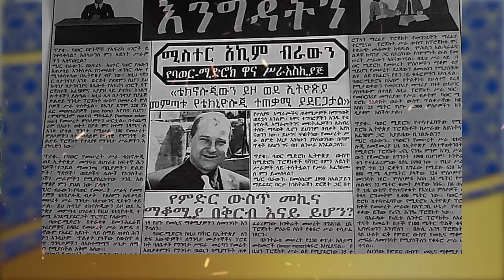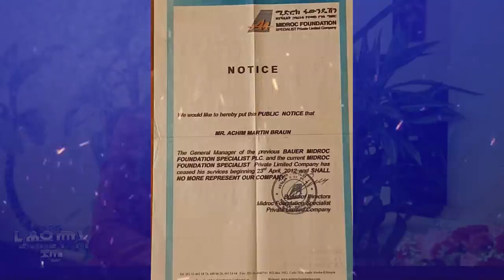“ ኑ፡- ይቅር እንባባል ” ሚሻሜ ትጣራለች … ድንቅ የህይወት ምስክርነት!!! Mishame_Yohannes Nikodimos_Show - Tigist Ejigu